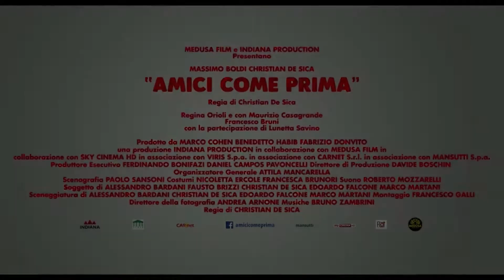TRL AMICI COME PRIMA